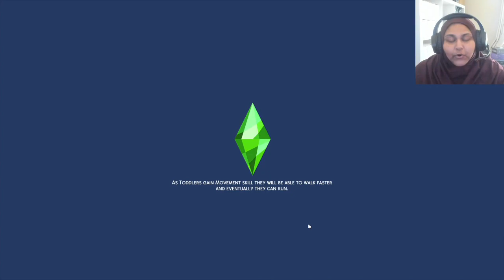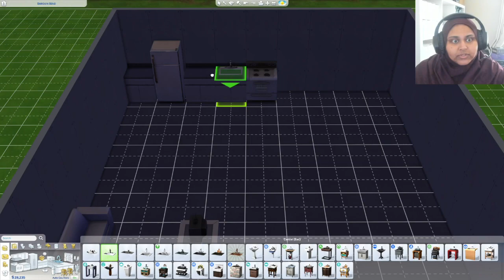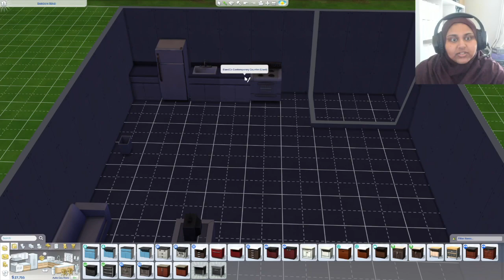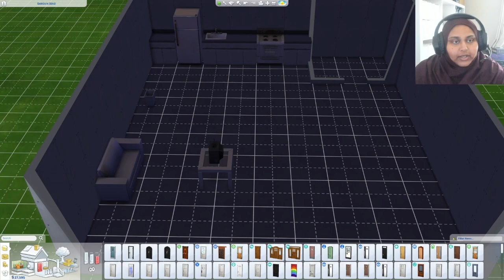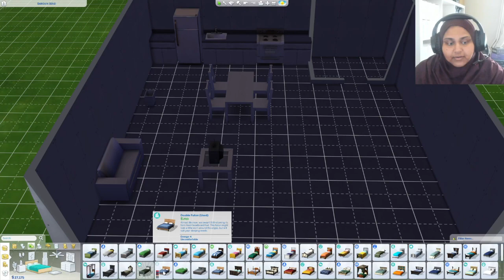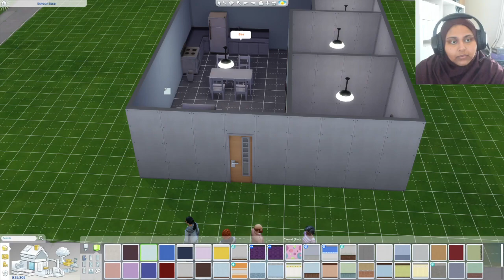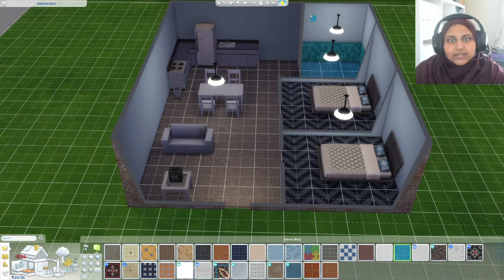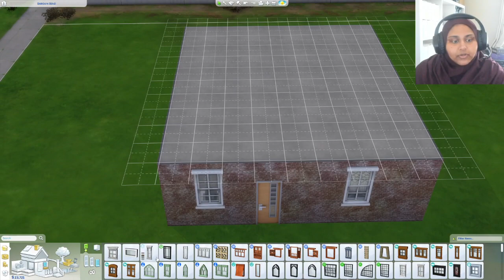Ultimate Sims 4 Chaos: Creating a World of Mixed Personalities, Love, and... Death?!